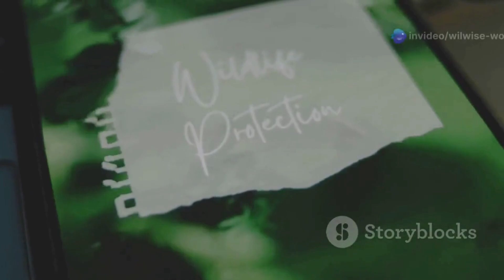Tasmanian Devil: The Fierce Predator of Australia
The Tasmanian Devil (Sarcophilus harrisii) is one of the most ferocious and unique predators of Australia! With its bone-crushing bite, eerie screeches, and unmatched tenacity, this marsupial has earned its fearsome reputation. But did you know that Tasmanian Devils are also vital for maintaining their ecosystem?

🔥 In this video, we explore:

The devil’s insanely powerful bite (one of the strongest for its size!)
Why it screeches so much and its aggressive feeding habits
How it became endangered due to a deadly facial tumor disease
The efforts to save this iconic species from extinction
Don’t miss this wild ride into the world of the Tasmanian Devil!